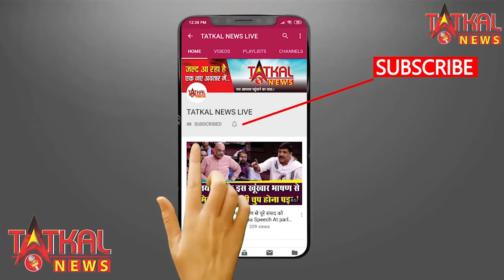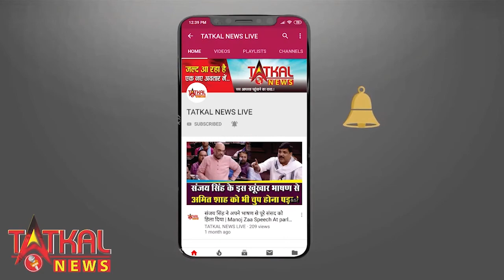EVENING:- (शाम) 7pm बजे की पांच बड़ी खबरो के साथ तत्काल न्यूज़ लाइव#TatkalNewslive